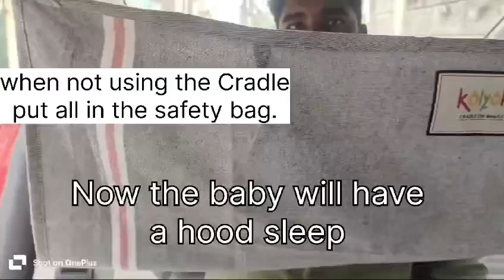How to fix the Kolyok Baby Cradle in Your Car? Demo Video.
It is the demo video to fix the Baby Car Cradle in your Car. babycradle cradle carcradle kolyok amazonbabyproducts carnap #

To purchase the product click the following link. we ship all over India. COD also available.